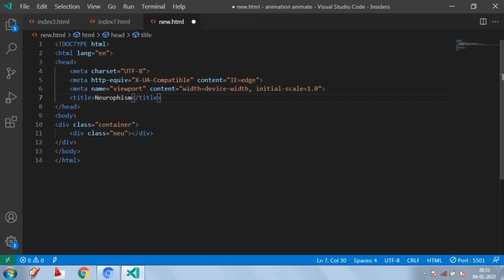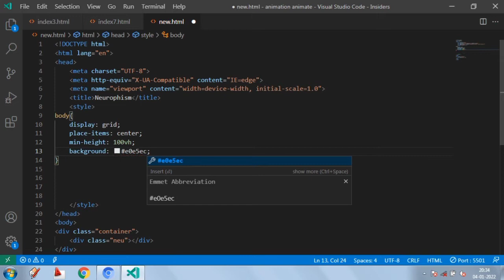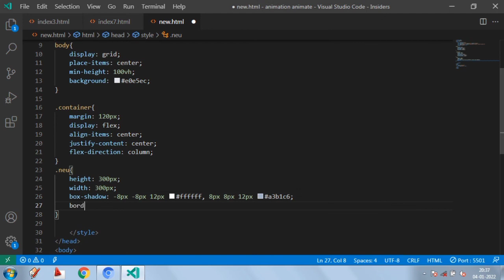How to Make Neurophism?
How to Make this type of Neurophism?
In a simple way, you can follow this video make it.
In future I will  teach Html and Css on this YouTube So.

 Self Improvement Article by me :
1.What is the importance of Attitude?
2. How to get rid of complaints?
3. How to impress people by smile?